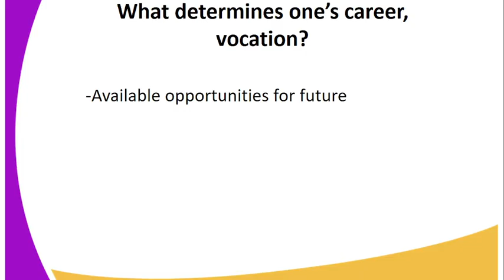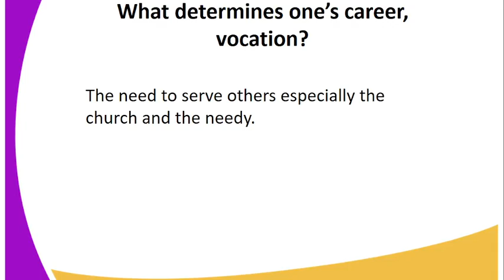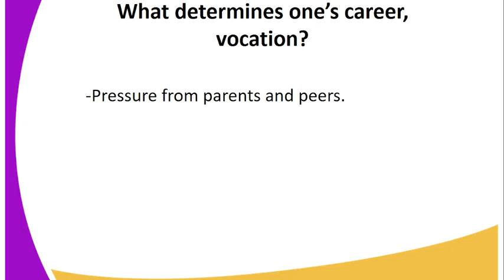CRE FORM 4 LESSON 29 WHAT DETERMINES ONES CAREER